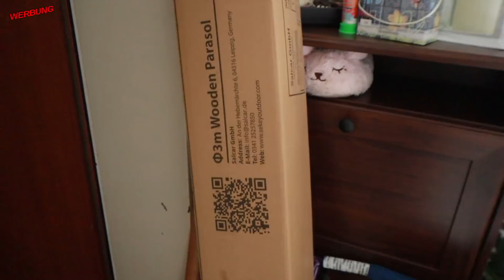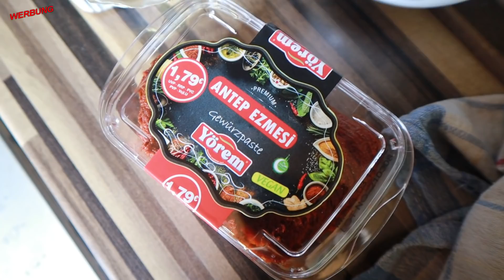Alexa einrichten 💁🏻‍♀ Mama Kind Vlog 👩‍👦 Ziehen wir bald endlich in ein Haus 😍 Manti Rezept 🤤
►► Meine Amazon-Produktempfehlungen auf einen Blick:

N. Pistola
Saarstr. 11
46045 Oberhausen

eure Nicki ♥